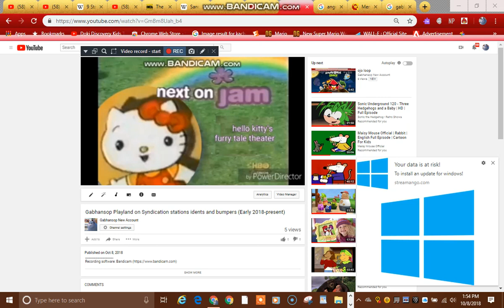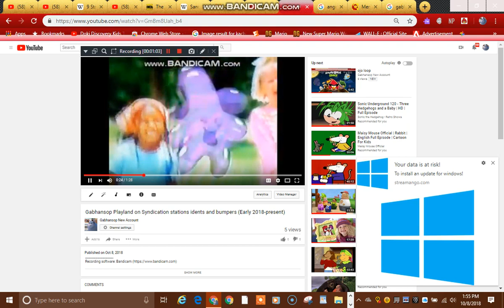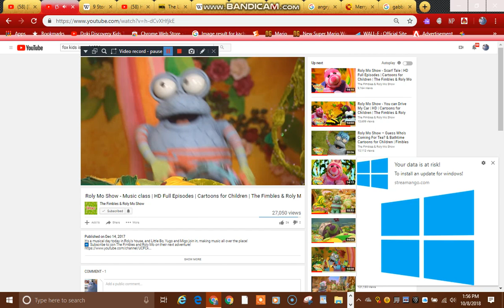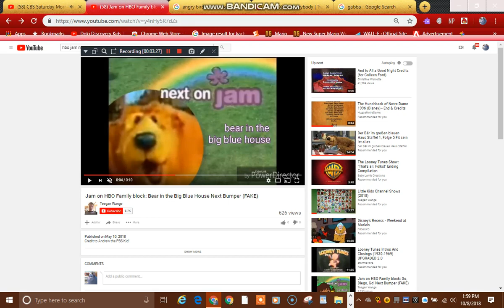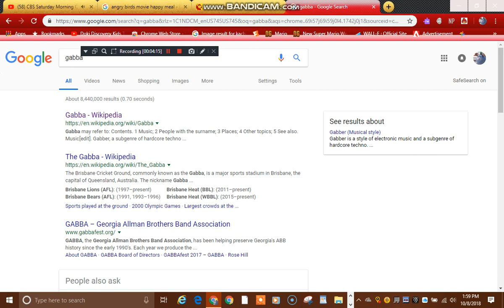Fimbles' New Memory